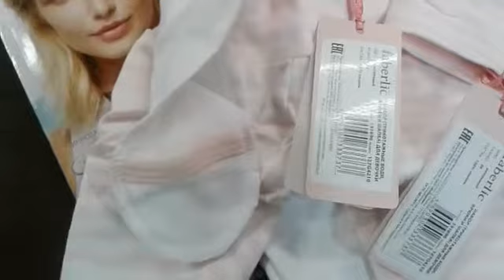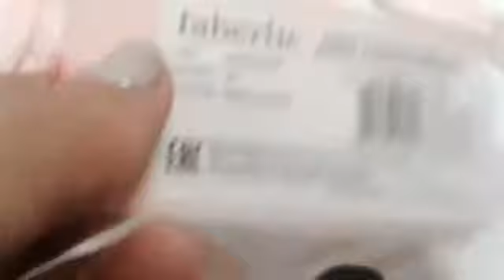Обзор одежды для малюток от Фаберлик.